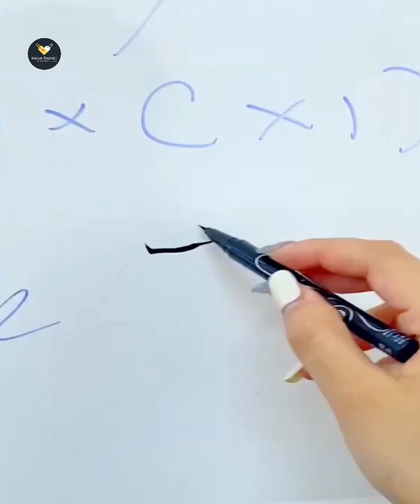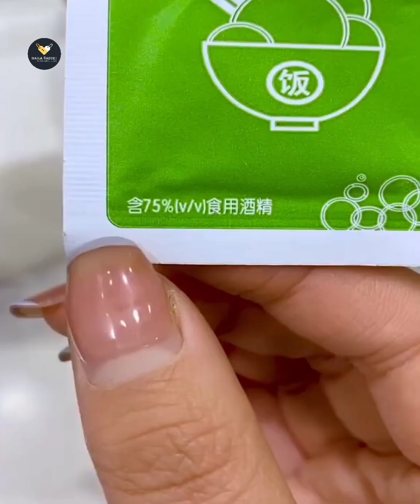Smart Appliances} Home Tools} New Gadgets Best Ideas For Every Home} Kitchen Items} Naila Gadgets}